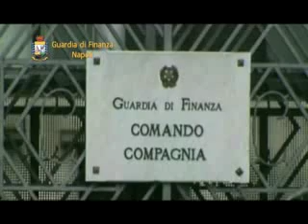Guardia di Finanza operazione ecolavaggio Sequestrati detersivi contraffatti